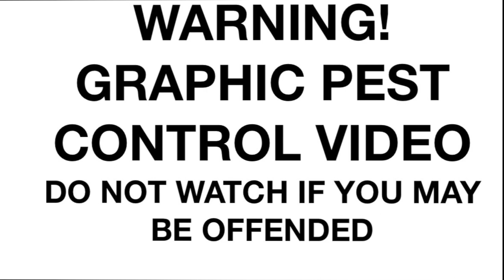#22 My Kind Of Social Distancing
Finally back out for a few hours on the farm with the 0.20cal Theoben Rapid trying to help to bring the corvids under control. First time out with my Bushnell Legend scope fitted with my new ATN Shot Trak hunting camera which can be easily swapped between guns as I have set my ATN X-Sight 4K up on my new Dreamline Tactical Compact. If you want to find out more about these legendary rifles then head over to the Theoben owners forum at

where theres lots of help and information available.

Also for all things airguns visit